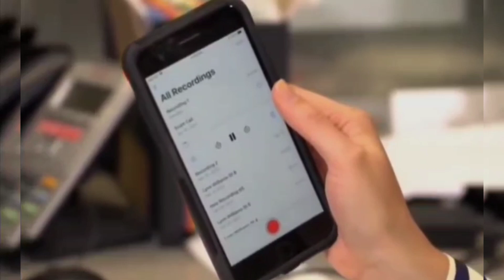Kya mujhy bhi ai| Scam Call|Scams in Canada| My Scam Story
Did I get scam call?🤔
 Welcome to another vlog. This vlog is for newcomers in Canada.
Chaptet 1
00:00 Introduction
Chapter 2
00:20 Scam video and details
Chapter 3
1:50:01 Did I get scam call
Chapter 4
3:00:01 How to avoid...
Chapter 5
3:50:00 conclusion